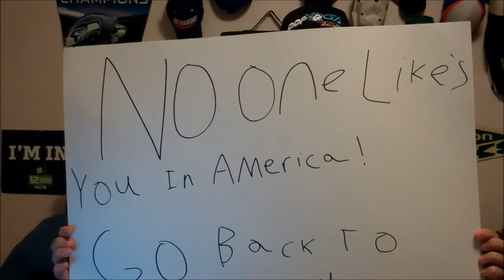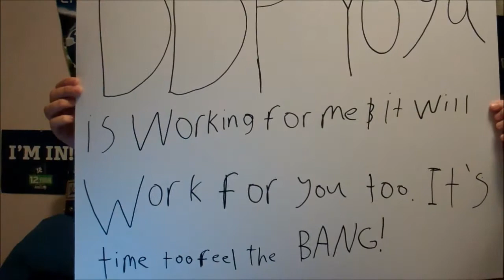6-26-17 HR's Video Vlog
6:10 NASCAR
7:10 NHRA
8:55 WWE/NXT
11:17 NBA Draft
14:31 MLB Standings
16:23 NCAA Football: Oregon Ducks Schedule Check
16:53 NCAA Baseball: College World Series
17:25 My VGM Choice Of The Week
21:04 Reading Your Comments
24:17 PCW 2 Proving Grounds & My Signs I Made For The Event
29:54 Videos Coming Next